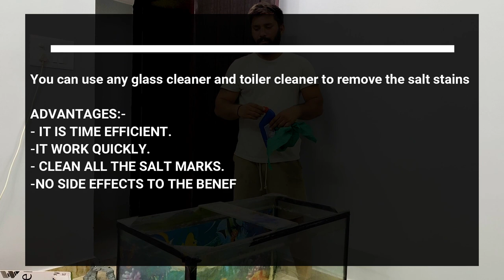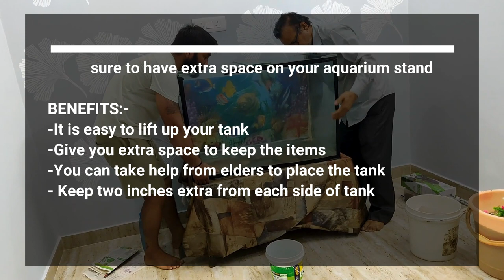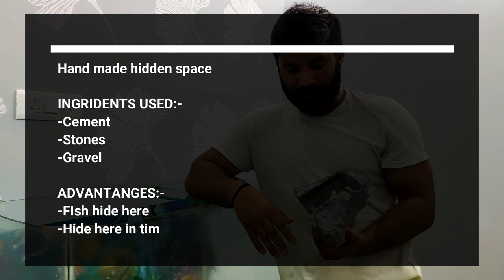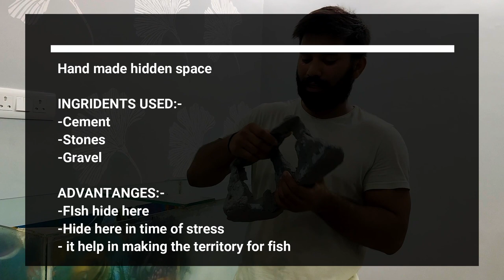Finally!! Resetting my old tank || how to setup tank video part 1|| My first soft fish tank || part1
Hey guys, my name is Abhishek. Welcome to Abhi's little creatures.

In this video I will show you how I set up my old tank.

Watch this video to find out about more.
How to setup the tank.
How to add sand.
How to clean and place the tank.
How to remove salt and dirt.

For detailed information please watch the video.

You can use the below links to buy the products i have used in this video from Amazon:

601T Aquarium Top Filter
Sobo WP3880F Top Filter
Sobo Aquarium Internal Filter FC-1001 by Jainson
1800F Aquarium Internal Filter
SOBO Stainless Steel Aquarium Heater
Sobo 150W Glass Aquarium Heater
RS-75 watts Automatic Glass Heater with auto on Off Facility
BURAQ Aquarium Fish Tank Light Multicolour
NATLIS Aquarium Fish Tank Light Multicolour Changing Waterproof iP68
Aquarium Decorative Ornaments/Toy for Fish Tank
Natural Looking Temple Run Bridge Aquarium Decoration Ornaments
JAINSONS PET PRODUCTS Fish Tank Mini Aquarium Combo

ALL ABOUT DOLLAR FISH || DOLLAR FISH NATURE || DOLLAR FISH CARE || DOLLAR FISH MATES AND ITS FOOD

DIY Top filter || How to make top filter || Replica of sobo WP 3880f filter || How to make bio media :